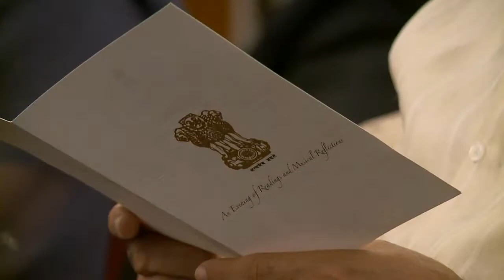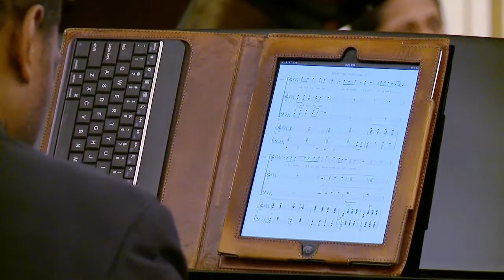An Evening of Readings and Musical Reflections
An Evening of Readings and Musical Reflections featuring Soundarie David Rodrigo, piano with Nolan Williams, Jr & Voices of Inspiration at the Embassy Residence on August 9, 2013.